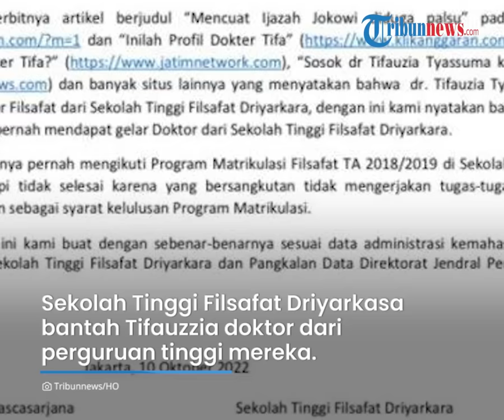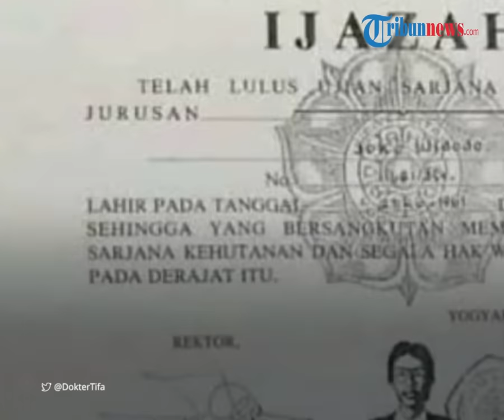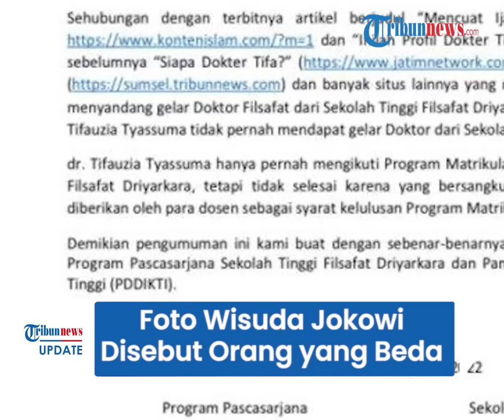Sosok Tifauzia Tyassuma Bandingkan Foto Wisuda Jokowi Sebut Orang yang Beda, Gelarnya Tak Diakui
TRIBUN-VIDEO.COM - Pasca muncul isu ijazah palsu Jokowi, doktor Tifauzia Tyassuma membandingkan foto wisuda Jokowi dengan foto terbaru saat menjadi presiden di akun media sosialnya.

Ia menyebut, kedua foto itu sangat berbeda dan menuliskan, keduanya merupakan orang yang berbeda.

Namun kini dokter Tifa menjadi sorotan karena perguruan tinggi yang disebut memberikan gelar doktor tak mengakuinya.